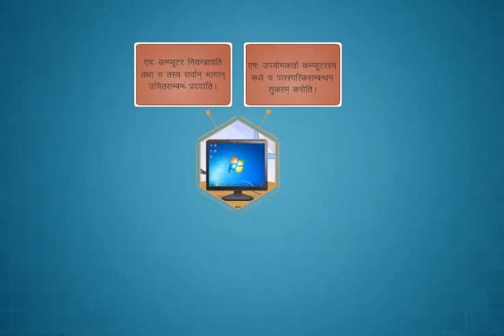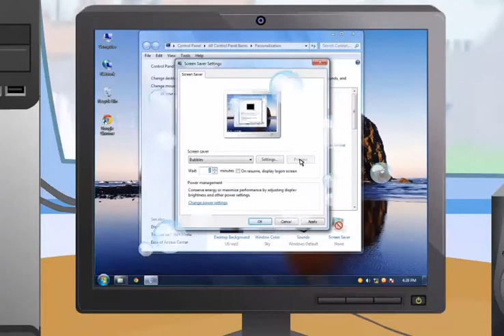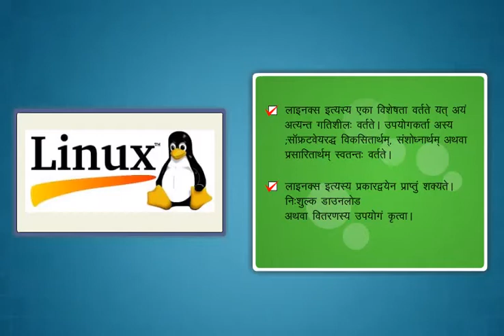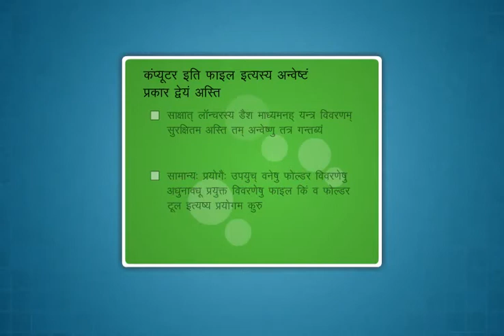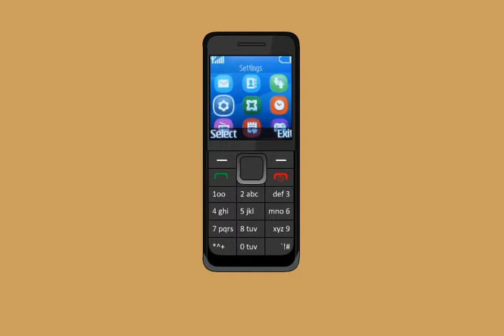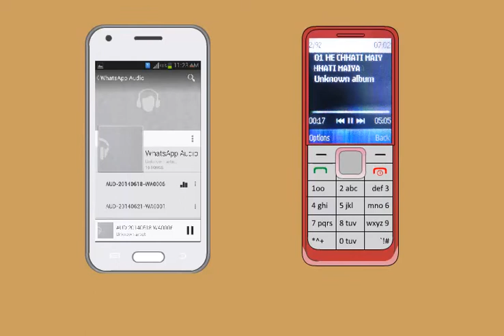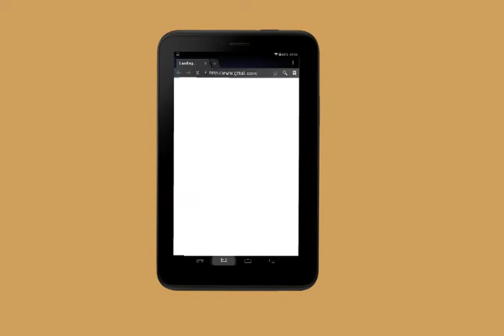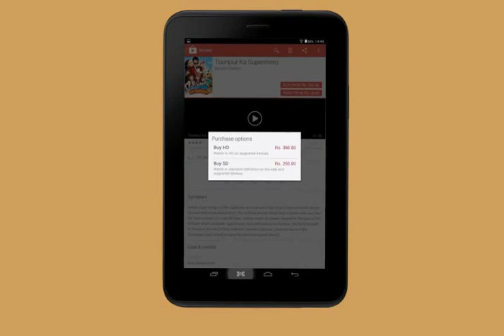Module-2_Operating Digital Devices(Sanskrit)